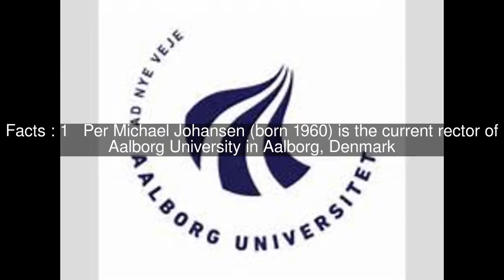Per Michael Johansen Top #5 Facts